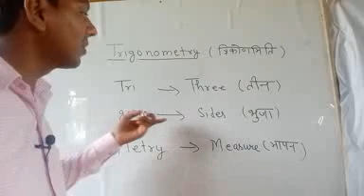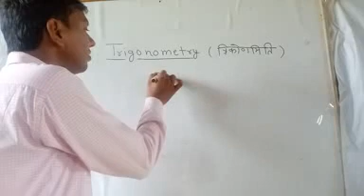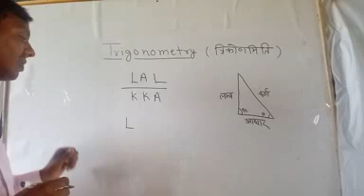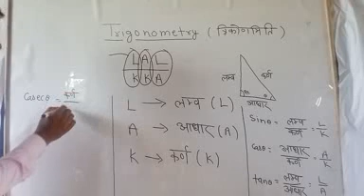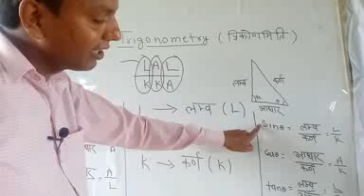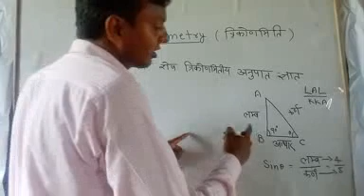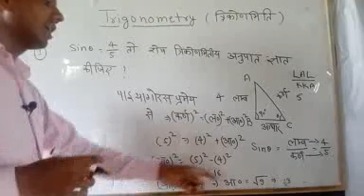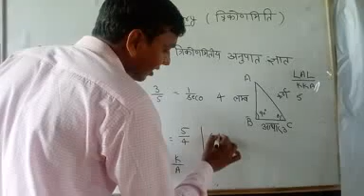About Trigonometry class 10